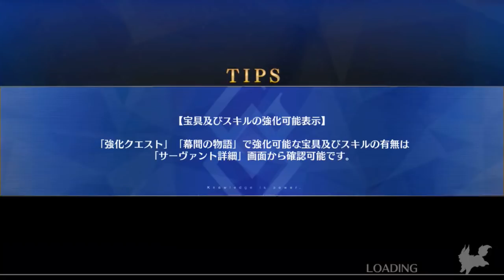[Fate/Grand Order] Medb Animation Renewal (Warden Costume version)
Cheese kick
【FGO】女王メイヴのバトルモーションおよび宝具演出をリニューアル